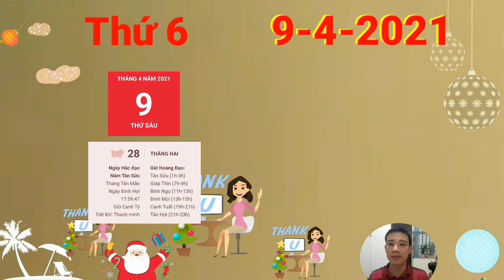☯Tử Vi Ngày 9/4 Con giáp có LỘC QUÁ TRỜI- TIỀN ĐẦY TAY, Giàu Quá Trời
1. Tử vi tuổi Tý, THỨ 6 ngày 9/4/2021 cực chuẩn
Tam Hội nên hôm nay, người tuổi Tý có cơ hội gặp gỡ được quý nhân. Con giáp có LỘC QUÁ TRỜI- TIỀN ĐẦY TAY, Giàu Quá Trời
2. Tử vi tuổi Sửu, THỨ 6 ngày 9/4/2021 cực chuẩn
Dù giữa bạn và lãnh đạo có quan điểm bất đồng, bạn cũng không nên đẩy mâu thuẫn lên quá cao, bởi có là người thắng hay thua trong cuộc tranh luận thì chưa chắc bạn đã nhận được lợi ích lớn lao gì. Hãy chờ một thời điểm khác khi đôi bên đều có thể bình tĩnh trao đổi.
3. Tử vi tuổi Dần, THỨ 6 ngày 9/4/2021 cực chuẩn
Thương Quan cho thấy sự nghiệp của bản mệnh cũng có dấu hiệu bất ổn. Có thể bạn đã gây hấn với người có quyền cao chức trọng vào một lúc nào đó nên thời điểm hiện tại, bạn phải chịu đựng sự chèn ép. Đây chính là bài học để bạn cư xử điềm tĩnh hơn trong tương lai. Con giáp có LỘC QUÁ TRỜI- TIỀN ĐẦY TAY, Giàu Quá Trời
4. Tử vi tuổi Mão, THỨ 6 ngày 9/4/2021 mới nhất
Tam Hợp phù trợ người tuổi Mão giúp bản mệnh luôn cảm thấy hăng hái khi bắt tay vào bất cứ nhiệm vụ nào. Con giáp có LỘC QUÁ TRỜI- TIỀN ĐẦY TAY, Giàu Quá Trời5. Tử vi tuổi Thìn, THỨ 6 ngày 9/4/2021 cực chuẩn
6. Tử vi tuổi Tị, THỨ 6 ngày 9/4/2021 cực chuẩn
7. Tử vi tuổi Ngọ, THỨ 6 ngày 9/4/2021 cực chuẩn
8. Tử vi tuổi Mùi, THỨ 6 ngày 9/4/2021 mới nhất
9. Tử vi tuổi Thân, THỨ 6 ngày 9/4/2021 cực chuẩn
10. Tử vi tuổi Dậu, THỨ 6 ngày 9/4/2021 cực chuẩn
Con giáp có LỘC QUÁ TRỜI- TIỀN ĐẦY TAY, Giàu Quá Trời
11. Tử vi tuổi Tuất, THỨ 6 ngày 9/4/2021 cực chuẩn
12. Tử vi tuổi Hợi, THỨ 6 ngày 9/4/2021 cực chuẩn
Do ảnh hưởng xấu của cục diện Tự Hình, người tuổi Hợi nảy sinh trong đầu tư tưởng bi quan và tiêu cực. Con giáp có LỘC QUÁ TRỜI- TIỀN ĐẦY TAY, Giàu Quá Trời

CÁC BẠN THAM KHẢO thêm video sau nhé:
☯Tư Vi Ngay 8/4/2021 Con Giáp Có Lộc Lớn, Đỏ Rực Rỡ, Tiền Đầy Két, Số Giàu
☯TỬ VI HÀNG NGÀY ☯Thứ 5 , Ngày 8/4 THẦN TÀI BÁO MỘNG, SỐ GIÀU, TIỀN LẠI VỀ
☯Tử Vi Ngày 7/4 Con Giáp THẦN TÀI BÁO MỘNG, TIN VUI TỚI TẤP, TRÚNG TO, LẠI GIÀU